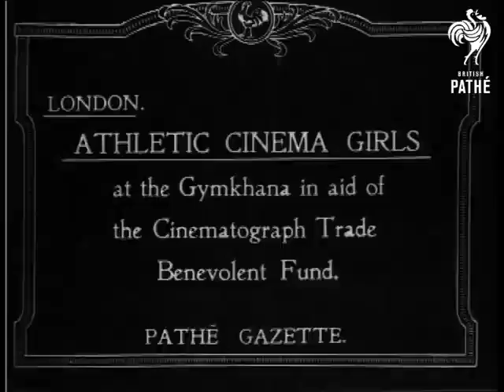Athletic Cinema Girls Aka Gymkhana In Aid Of C.T.B.F (1919)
Item title reads: "London - Athletic Cinema Girls - at the Gymkhana in aid of the Cinematograph Trade Benevolent Fund".

London.

WS. Group of girls at the Gymkhana. LS. Girls lining up for start of race. Starters gun goes off. WS. girls racing towards the finish line one falls. MS Presentation of prizes.
 FILM ID:196.23